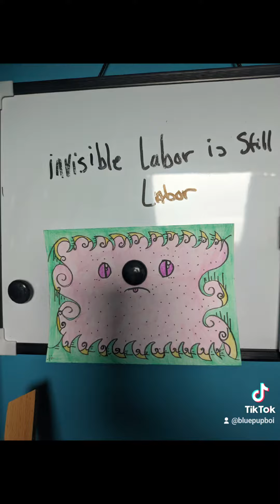doodling a lil monster blep